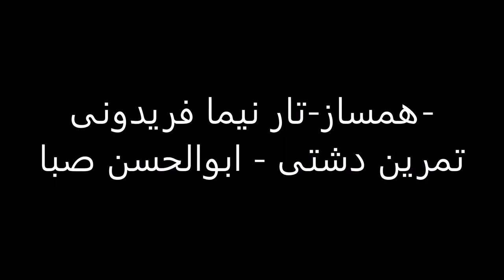تار نیما فریدونی تمرین دشتی ابوالحسن صبا